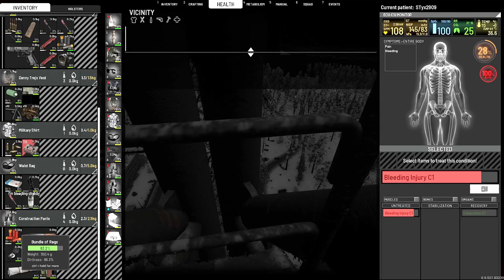SCUM journey - Official Europe #01 - ep09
My journey on Official Europe #01 (new server, instead of #1, which is often full on weekends).
With a new (Dany Trejo) character with slightly different attributes (3/3/3/3).
- The radar station -

- Inventory System
- Cooking System
- Combat System
- Advanced Archery
- Weapon attachments
- Economy system
- Squad system
- Vehicular combat
- Fortifications and Modular Base Building
- Gardening
- Advanced Weather and Day/Time Simulation
- Voice Chat